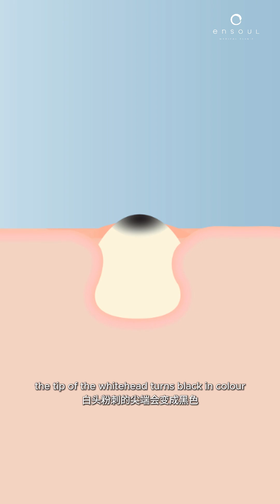What Are Whiteheads and Blackheads?🤔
Whiteheads and blackheads are both types of comedonal acne, caused by pores becoming blocked with sebum (oil), keratin, and cellular debris.

⚪ Whiteheads (closed comedones): The follicular opening is sealed, trapping the contents beneath the skin. They appear as small, raised white or skin-colored papules.

⚫ Blackheads (open comedones): The follicular opening remains patent. The accumulated material is exposed to air, where melanin and lipids oxidize, producing a dark surface appearance.

Both are considered non-inflammatory lesions. However, when excess sebum mixes with Cutibacterium acnes bacteria, the pore wall can become irritated, leading to inflammation. This process transforms comedones into papules, pustules, or deeper nodules.

In this video, Dr. Thean explains the pathogenesis of whiteheads and blackheads, and how they may progress into inflammatory acne.